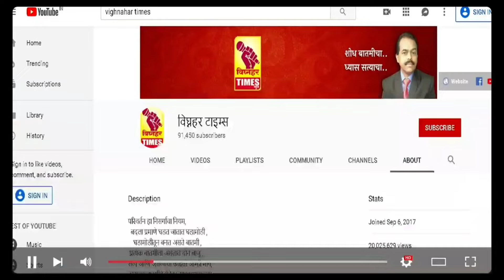माझ्या सुनेच्या जीवाला काही बरं वाईट झालं तर याद राखा l मी वन अधिकाऱ्यांना सोडणार नाही l